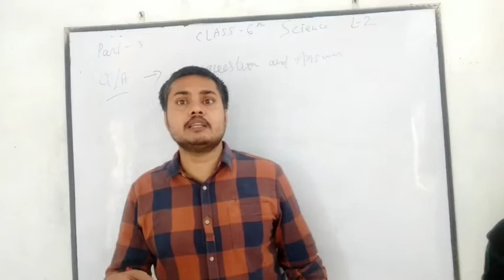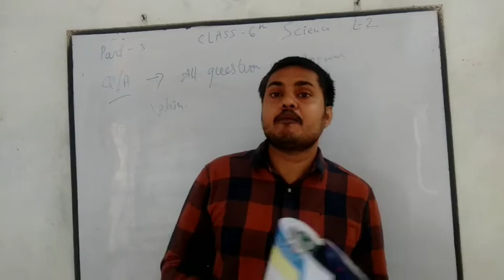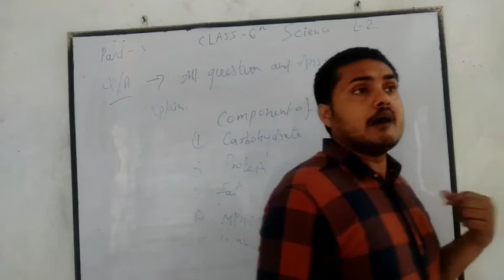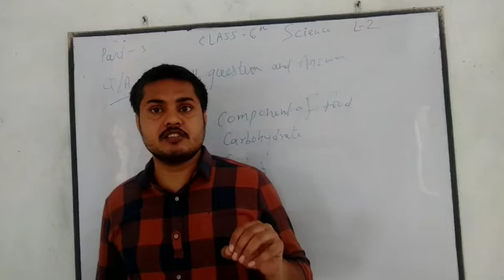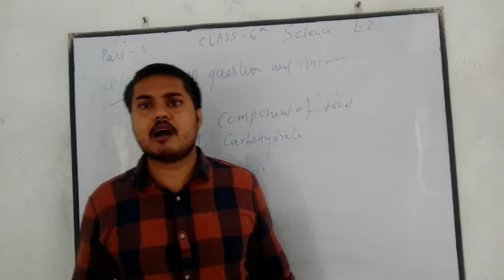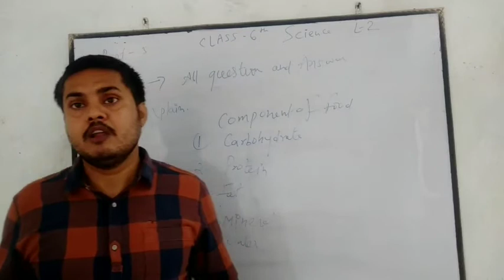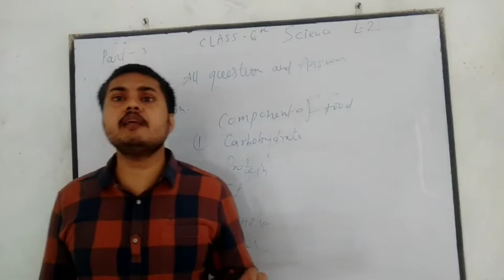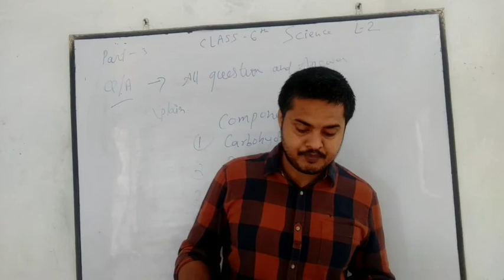Science class-6 lesson-2